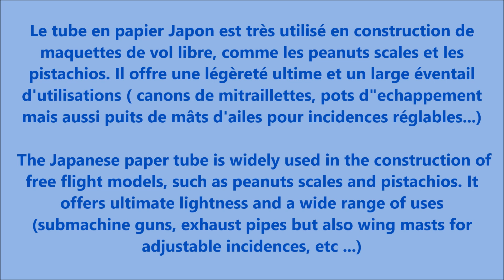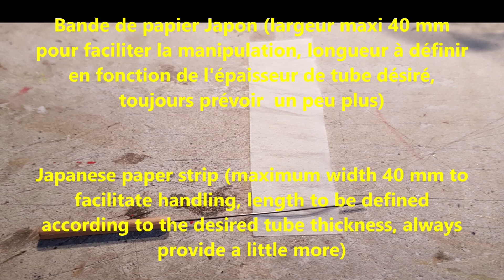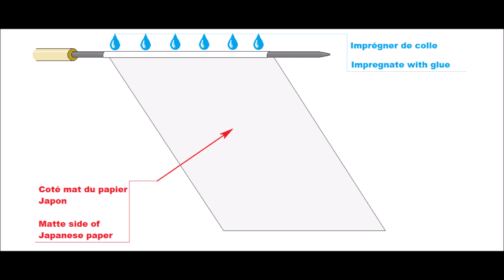Peanuts scale building tips - Réalisation de tube en papier Japon - Making a Japanese paper tube.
Toutes les étapes, très détaillées en images et schémas, pour réaliser vous même des tubes en papier Japon, super légers et très résistants, pour de nombreuses utilisations dans la construction de maquettes cacahuète, pistachio ou tous modèles de vol d’intérieur.

All the steps, very detailed in pictures and diagrams, to make yourself Japanese paper tubes, super light and very resistant, for many uses in the construction of peanut, pistachio or all indoor flight models.